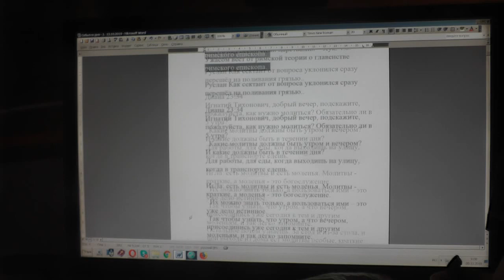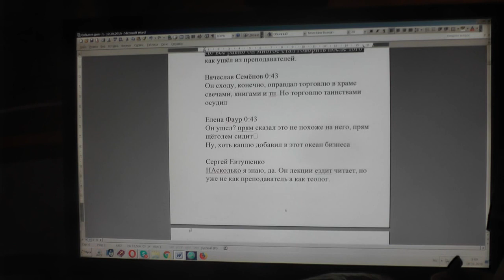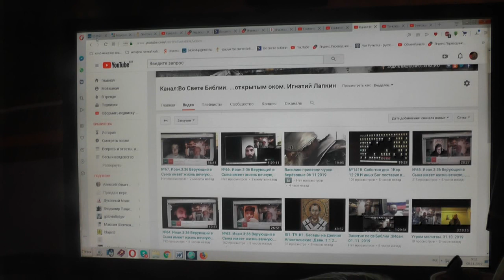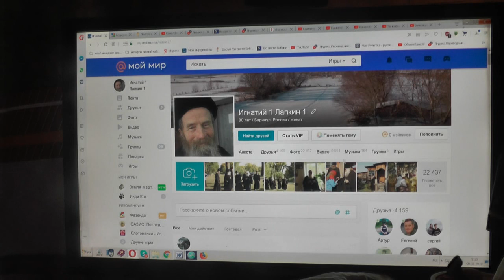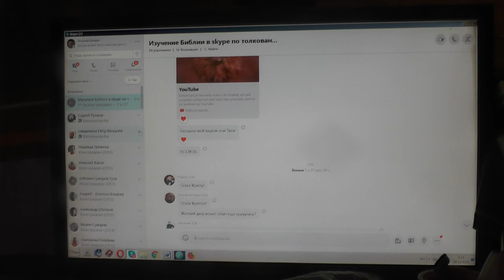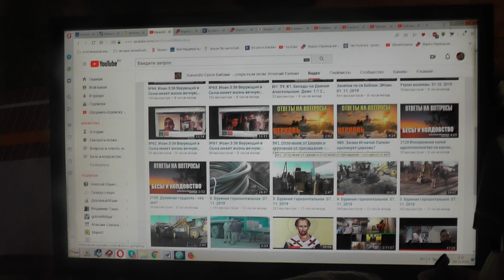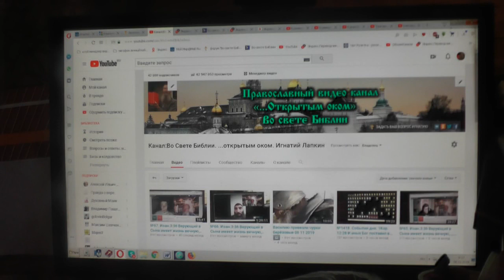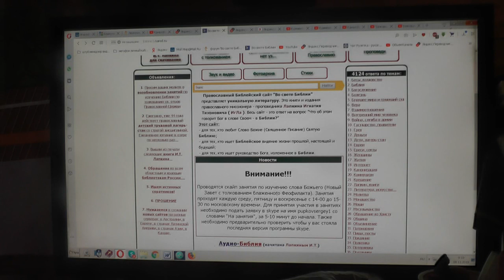№1425. События дня. 1Кор. 12:28 И иных Бог поставил в Церкви, во первых, Апостолами... 07. 11. 2019